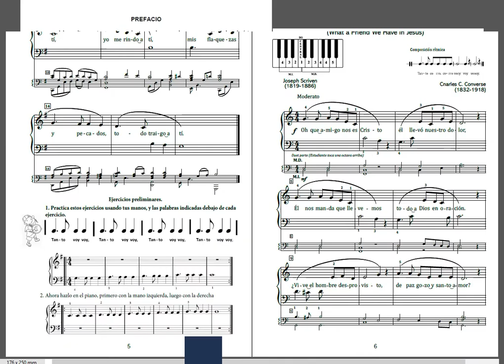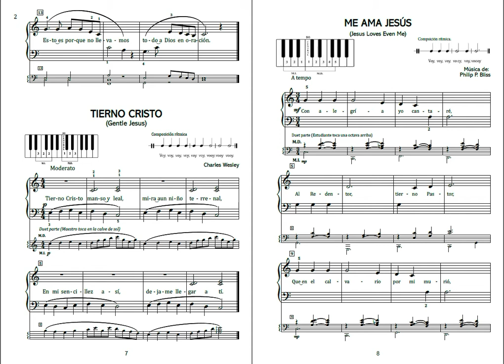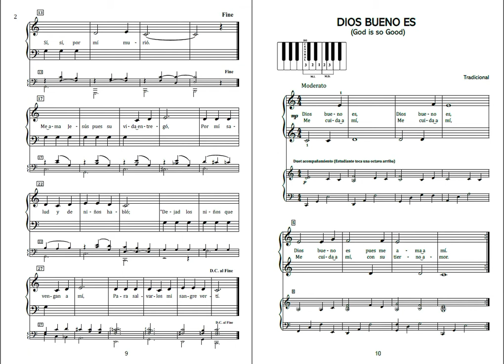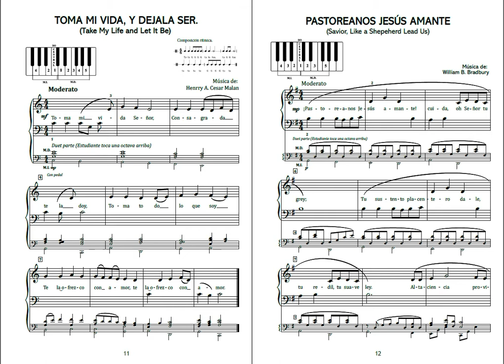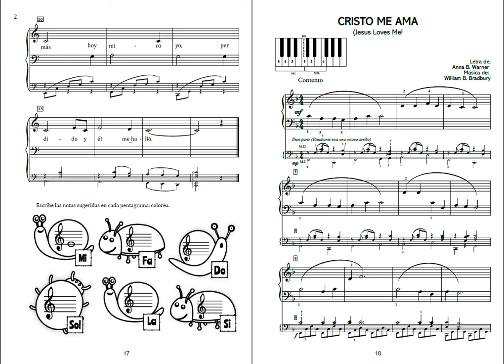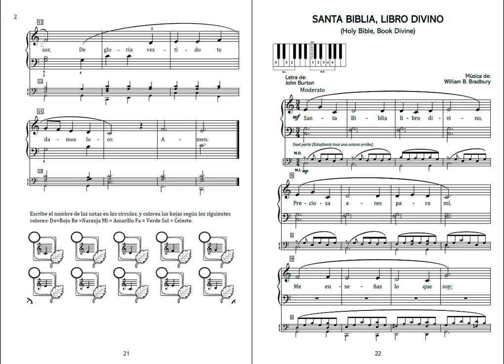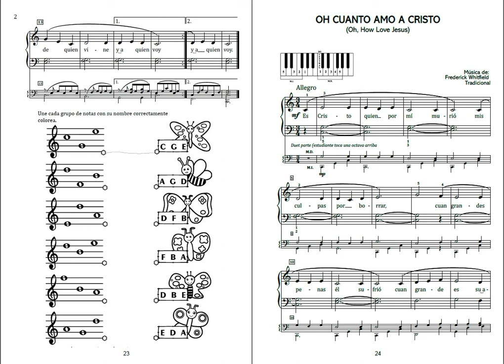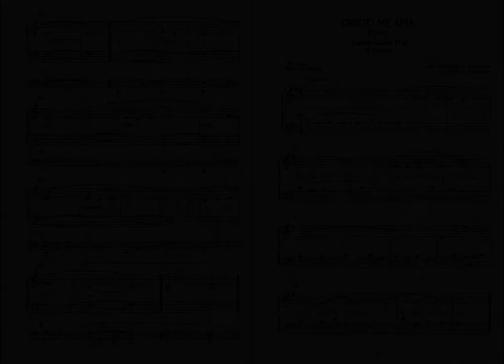Himnos Favoritos libro 1B metodo de piano sagrado para principiantes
Este manual de estudio para piano, es el segundo paso en el proyecto de preparar una currícula pedagógica y progresiva de piano sagrado, existen muchos métodos de piano secular, pero muy pocos métodos para los profesores cristianos, que principalmente enseñamos a nuestros alumnos música sagrado que adore a Dios. Es por eso que me propuse preparar está serie de libros de piano que se vayan estudiando de manera progresiva durante 4 años. El siguiente libro consta de 16 lecciones, para el segundo Bimestre del primer año académico